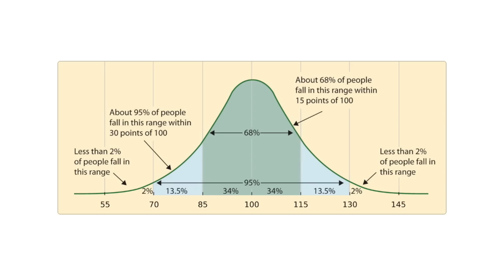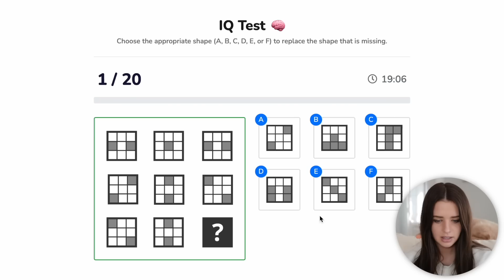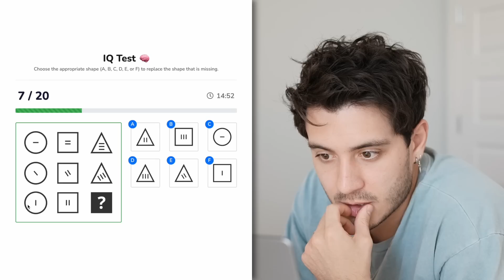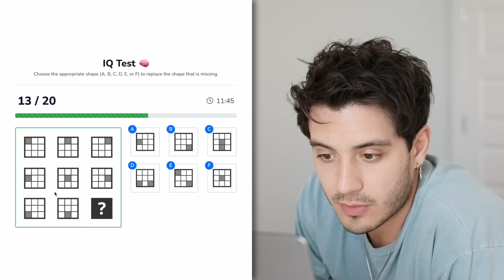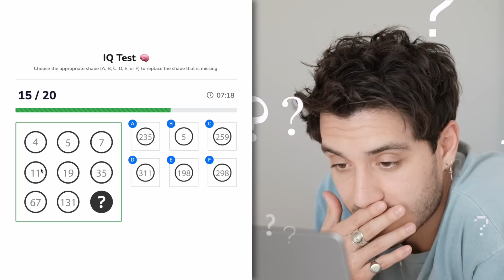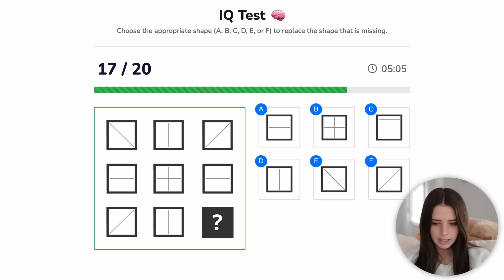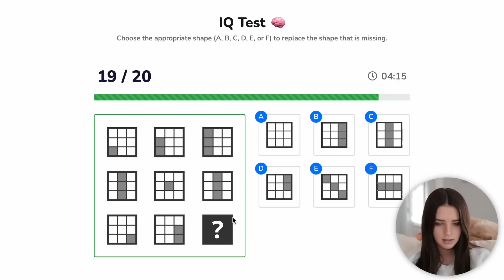Couple Takes IQ Test TO See Who's Smarter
Is my homeschooled husband smarter than me? Couple takes IQ test to see who's smarter!

Our Instagrams...